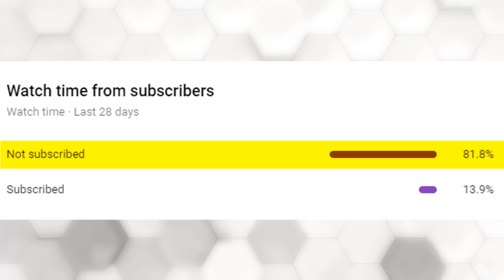Ranking The Best Player From Every NBA Team 2019 20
I wanted to rank some of the younger players a lot higher, but we have to wait until just a little longer to make sure they're not just having hot starts